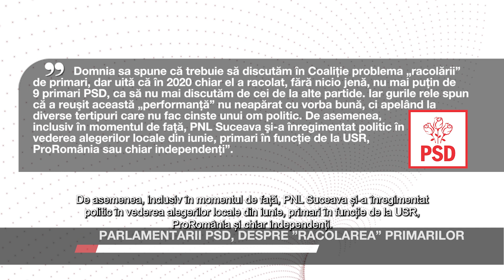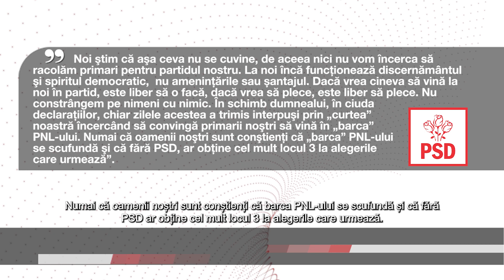Parlamentarii PSD, despre ”racolarea” primarilor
Parlamentarii PSD de Suceava îl acuză pe Gheorghe Flutur de ipocrizie și demagogie când, în cadrul unei ședințe private a conducerii PNL de unde înregistrarea audio s-a scurs în spa-țiul public, a cerut ca tema ”racolării” de primari să fie discutată în Coaliție. Acuzațiile au fost făcute după ce în urmă cu patru ani nouă primari PSD au fost atrași la PNL în județul Sucea-va.